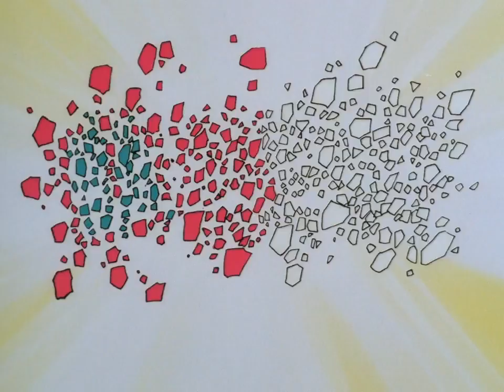|1992| Отчет о буйстве духов |18 серия из 112|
Школьник-разгельдяй и отъявленный хулиган, постоянно попадающий в неприятности, Урамеши Юске однажды спасает маленького мальчика, который выбежал на дорогу за мячиком. Вот только самому ему не повезло и Юске умирает. По сценарию сообщества душ этот мальчик на самом деле должен был чудесным образом спастись, оставшись лишь с парой ушибов, а сам Юске не должен был вмешиваться. Поэтому ни в раю, ни в аду для Юске нет места и ему дают второй шанс. Для воскрешения Юске должен пройти испытание на котором и решиться его судьба. Испытание заключается в том, чтобы высидеть яйцо. Если помыслы Урамеши будут чисты и благородны, то он воскреснет, если же они будут ужасны, то из яйца вылупится монстр, который сожрёт его душу.

Жанр: Комедия / Фэнтези / Приключения / Сёнэн  / Демоны  / Суперспособности
Автор: Тогаси Ёсихиро
Режиссёр: Абэ Нориюки